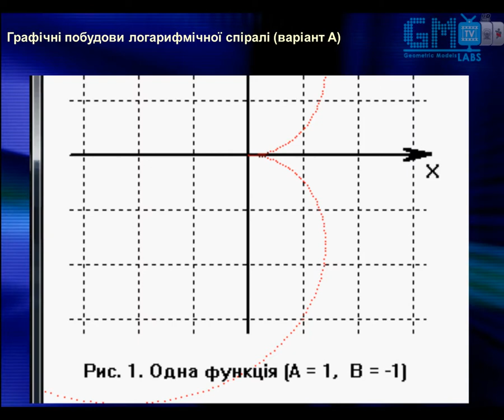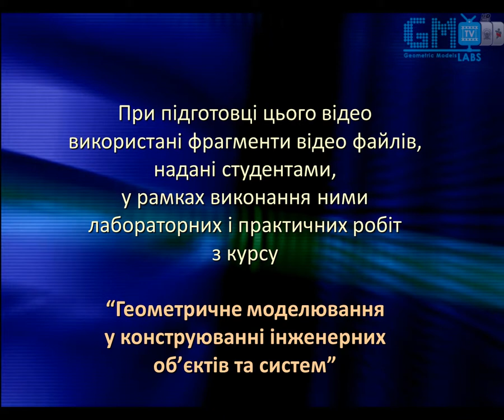Geometric Models Labs TV - # 024 [HD] Графічні побудови логарифмічної спіралі (В_А)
Випуск № 024 (сезон 2011) "Графічні побудови логарифмічної спіралі (варіант А)".

Керівник проекту: Маркелов Олександр Едуардович
Художнє оформлення: Маркелов Олександр Едуардович
Розробка логотипу "GM Labs TV": Маркелов Олександр Едуардович
Програміст-аніматор: Когут Марія
Відео обробка: Каміновський Володимир